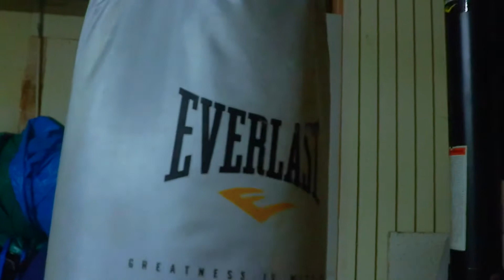Richymuzic - Gotta Switch ( Official Music Video)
Stream Richymuzic On All Platforms